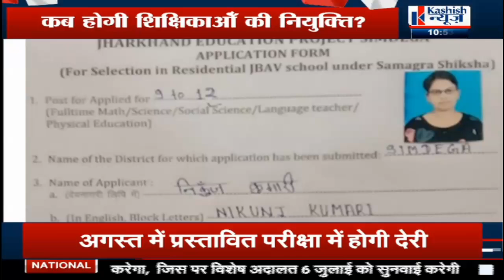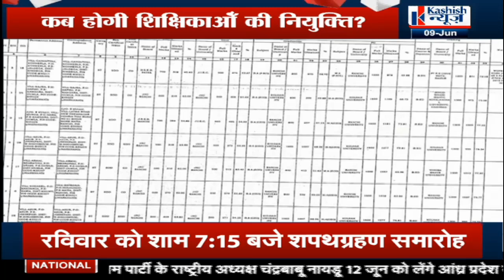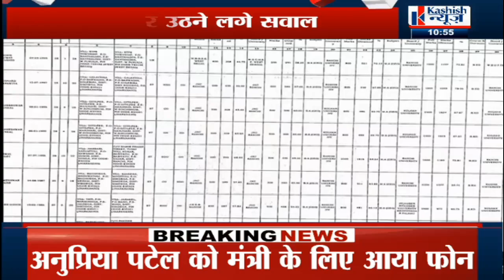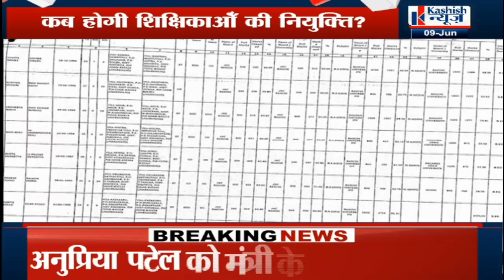Jharkhand में कब होगी शिक्षिकाओं की नियुक्ती ? देरी पर उठने लगे सवाल...देखिए Report